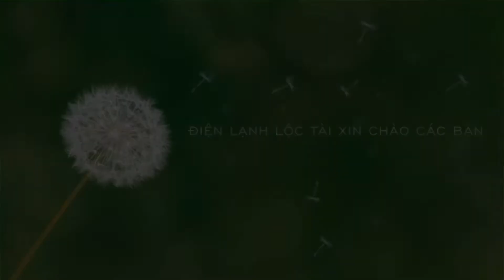Cách Lựa Chọn Bình Nóng Lạnh bền bỉ nhờ kiến thức Kinh Nghiệm Trước Khi Mua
Rất mong mọi người ủng hộ Điện Lạnh Lộc Tài để Lộc Tài có động lực cố gắng ra video hay cho mọi người xem ,.
Mọi người có câu hỏi gì khó khăn thì hãy comment phía dưới , Điện Lạnh Lộc Tài sẽ cố gắng trả lời sớm nhất trong 24h
Hoặc mọi người hãy vào đường linh Fanpage Facebook nhắn tin cho Điện Lạnh Lộc Tài  sẽ trả lời sớm hơn
Điện Lạnh Lộc Tài Luôn muốn cho đi kiến thức những gì lộc tài học được từ xã hội
► FB Cá Nhân
Chúc Các Bạn Một Ngày Thật Vui Vẻ